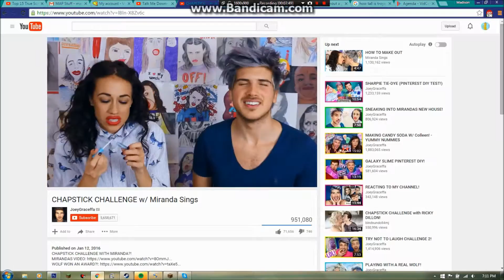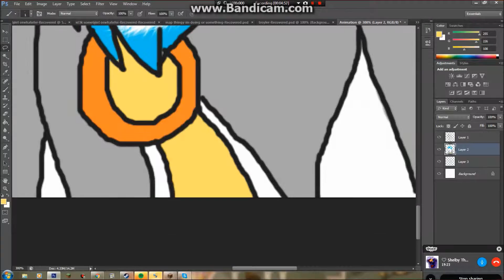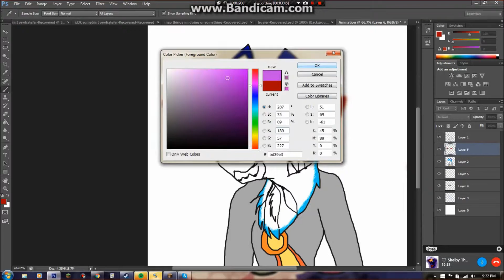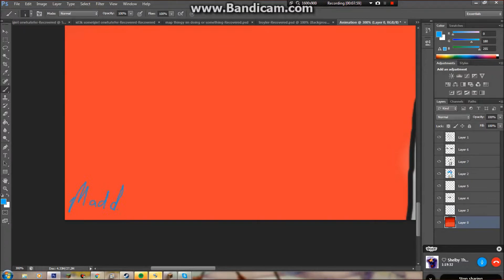I N S A N I T Y - Speedpaint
Just some vent art of my oc, Comet. Sorry for not posting in a while guys, I'll be posting some pretty cool videos soon. Just... a lot of stuff has been happening.

Song- Mad Hatter by the amazing and wonderfully talented Melanie Martinez.